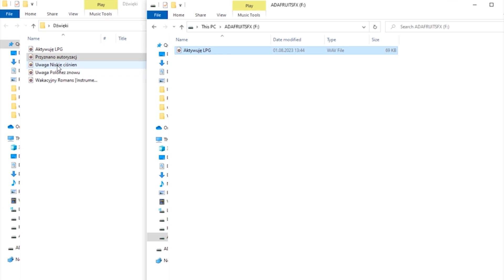Jak zrobić żeby samochód gadał - Cyberpolonez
Pierwszy poradnik z serii omawiającej różne systemy Cyberpoloneza